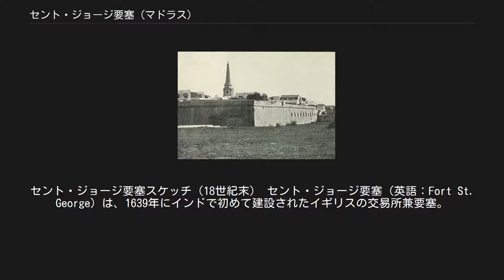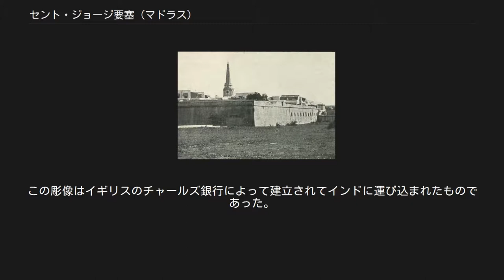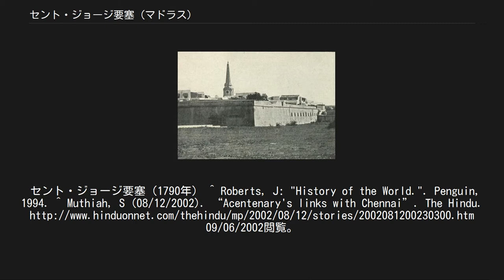セント・ジョージ要塞 (マドラス)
セント・ジョージ要塞スケッチ（18世紀末） セント・ジョージ要塞（英語：Fort St. George）は、1639年にインドで初めて建設されたイギリスの交易所兼要塞。
インド・チェンナイ（マドラス）の沿岸都市の基礎の築いた要塞でもある。
 元々誰もいない砂漠化した場所に、さらなる入植と貿易の活性化促進のための交易所の建造を準備し、もっともらしい主張を説きイギリス東インド会社は徐々にこの町を要塞化することを進めた。
 セント・ジョージ要塞とマドラス市内の地図 セント・ジョージ要塞（1905年） 1600年頃、貿易活動のためにインドに入ったイギリス東インド会社は、スーラトで貿易の許可が出ることで始まりそこに初期の砦を築いた。
どんなに安全を確保しても香辛料貿易での貿易航路と通商事業では、マラッカ海峡に近い商港の必要性を感じていた。
 1639年、イギリス東インド会社は候補地の領主ダーマルラ・ヴェンカタ・ナーヤカが独自にマドラスパッティナム（Madraspattinam、マドラス）（チェンナッパトナム(Chennappatnam) という説もある）と呼んでいたインド亜大陸沿岸部の一部を買収する事に成功し、その場に港と要塞の建設を始めた。
 そして、1644年、その要塞はセント・ジョージの日と同じ4月23日に完成し、イギリスの守護聖人セント・ジョージの栄誉を祝った。
このことからこの要塞は、セント・ジョージ要塞と名づけられ、海といくつかの漁村に面した立地は即、商業活動拠点になった。
 要塞はジョージタウンと呼ばれた新しい入植居留地を生みイギリス東インド会社にもたらした。
また要塞は農村を囲むように成長しそしてマドラスシティの構造の方向性を決定した。
イギリス東インド会社はすぐにカーナティック地方へのイギリス人の入植を推し進め、アールッカードゥとシュリーランガパトナの君主ともやり取りした。
同様にフランス軍もセント・ジョージ要塞に対するためポンディシェリーに拠点を置いた。
 18世紀には敵からの攻撃に抵抗出来るよう、セント・ジョージ要塞は6メートルの高い壁に強化された。
 また、1746年から1749年には一時的にフランスの植民地に組み入れられたが、オーストリア継承戦争終結後のアーヘンの和約を締結した後にイギリスに返還された。
 今日、要塞はインド・タミル・ナードゥ州の立法議会本部として、そして南インドとアンダマン・ニコバル諸島など多様な場へ輸送を行うための軍の駐屯地として行政利用されている。
その他、要塞資料館は歴代イギリス東インド会社総督の多くの写真を含む英領インドの多くの遺物を収容している。
 チェンナイ（マドラス）のセント・メアリーズ教会 セント・メアリーズ教会内部 セント・メアリーズ教会はインド最古の聖公会系教会。
1678年から1680年に建設された。
教会の中庭にある墓はインド最古のイギリス人の墓である。
 この古ぼけた祈りの家では、イギリス将校ロバート・クライブ、イギリス東インド会社総督エリフ・イェールの結婚式が行い、その後イェールは、アメリカにイェール大学を創設。
セント・メアリーズ教会は東のウェストミンスター大寺院として広く知られた。
 要塞資料館はインド統治法の記帳を展示している。
この建物は1795年に完成し、マドラス銀行の事務所として使われた最初の建造物。
大広間の階上には公共両替所と公共の集会所、宝くじの抽選会そして時折、宴会場として役立っている。
これらの遺物はインドのイギリス統治法を思い起こさせる。
この資料館の展示物はイギリス領インド帝国時代に遡った当時の武器、硬貨、メダル、勲章軍服、そしてその他のイギリス、フランスとインドからの工芸品などである。
 インド統治法書簡の原文はロバート・クライブによって書かれ、コーンウォリス卿を読後魅了したもの。
当時の古風な軍服も一揃い、観覧できるよう展示された。
しかしながら玉にキズなのは、コーンウォリス卿の大げさな彫像である。
 リチャード・ウェルズリーの住居の1階は、歴代総督と組織幹部達の肖像画が飾られた宴会場。
カトリック教徒の総督リチャード・ウェルズリーが資料館の壁面の尾根を装飾した。
 そして、14.5フィートのコーンウォリス卿の彫像が資料館の正面玄関にほど近い場所に建てられた。
この彫像はイギリスのチャールズ銀行によって建立されてインドに運び込まれたもので...